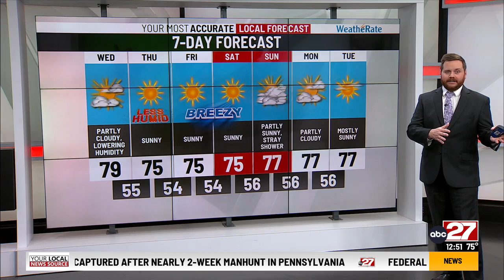Dan's Wednesday Midday Forecast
Dry and pleasant weather building in...